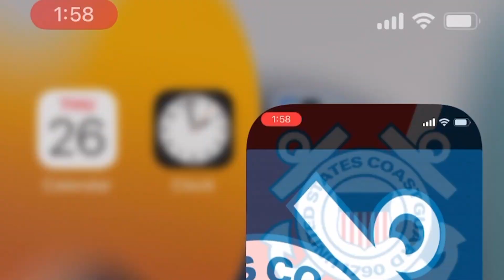FDNY Summer Boating Safety 2022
Heading out on the water this summer? Follow these FDNYSmart tips to ensure a safe summer boating season.